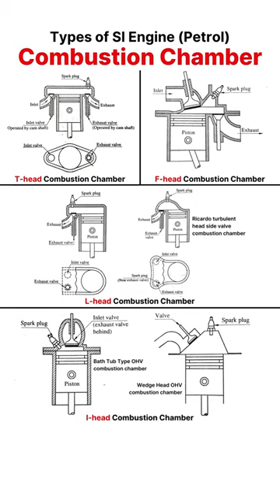Types of SI Engine Combustion Chamber 📌 | Automotive Part-7